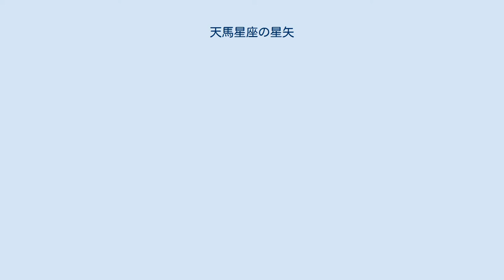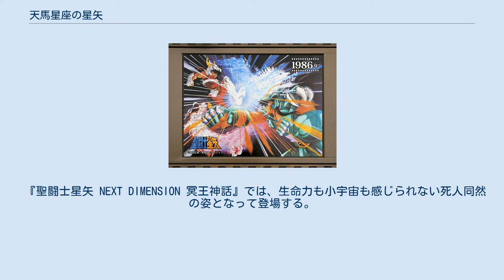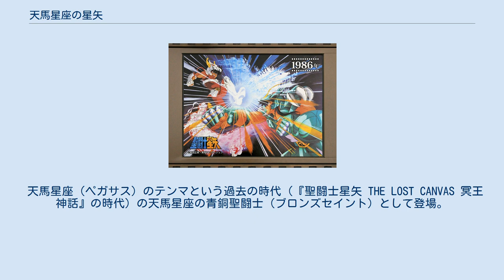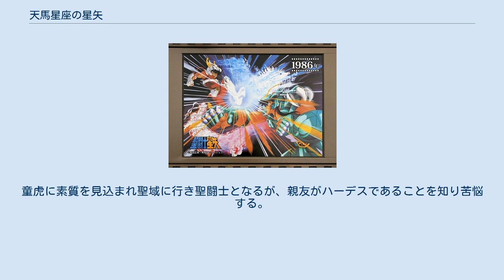天馬星座の星矢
聖闘士星矢 」 聖闘士星矢の登場人物 」 青銅聖闘士 」 天馬星座の星矢 星矢（奥）と紫龍（手前） 天馬星座の星矢（ペガサスのセイヤ）は車田正美の漫画『聖闘士星矢』および、それを原作とするアニメに登場する架空の人物で、同物語の主人公。
 作中ではほぼペガサス星矢と呼称されている。
アニメの公式表記も同様。
 本項目では、『聖闘士星矢Ω』における「射手座の星矢」（サジタリアスのせいや）についても取り扱う。
 グラード財団総帥の城戸光政の非嫡出子として産まれる。
孤児として育ち、自身も暗黒聖闘士戦まで自身の出生の事実を知らなかった。
 幼少時は唯一の肉親である姉の星華（セイカ）と共に孤児院・星の子学園で暮していたが、聖闘士養成のためにグラード財団に引き渡される際に星華と生き別れとなり、聖衣を日本へ持ち帰れば姉に引き合わせると財団に約束され、聖闘士への道を選ぶ。
 7歳にして聖闘士の総本山であるギリシアの聖域に送られ、白銀聖闘士・鷲星座の魔鈴のもとで6年間に亘って過酷な修行を積む。
同じく天馬星座の聖闘士候補生のカシオスを倒した末、聖域より天馬星座の聖衣を授けられ、アテナの聖闘士となった。
 聖域から日本へ戻ったばかりの頃は、消息を絶った姉を捜すことを第一目的として闘い続けていた。
また暗黒聖闘士、白銀聖闘士との連戦後、幼い頃からの不信感により、沙織ら城戸家との関わりを断とうとしたこともあったが、城戸沙織の真の姿（アテナの化身）と聖域での異変を知ったことを機に、次第にアテナの聖闘士として目覚めてゆく。
 本編終了後の未来の姿が劇場版作品『聖闘士星矢 天界編 序奏〜overture〜』、漫画『聖闘士星矢 NEXT DIMENSION 冥王神話』、アニメ『聖闘士星矢Ω』にて、いずれも異なる展開で描かれている。
 明るく無邪気で屈託のない性格。
聖域で修行した事情もあってアイオリアの良き弟分。
コミックス版では腹違いの兄弟という血縁関係がある中で、“伝説の青銅聖闘士”の5人の中では兄弟の一番下の年齢（一輝、紫龍、氷河、瞬、星矢の順）である（瞬とは同年齢だが誕生日の関係で星矢の方が年少）。
自分と実の姉星華を捨てた実の父親（城戸光政）を心の底から憎んでいる。
アニメ版では設定が若干異なることもあり、少年らしい爽やかさと熱血さとを合わせ持つ性格となっている。
いずれにも共通するのは心根の優しさ。
 幼少期は生意気な性格で、高慢な沙織やそれに従う邪武の態度に反発していた。
イジメられっ子だった瞬を庇う一輝にはこの時期から一目置いている。
シスコンで惰弱な性格は徹底したスパルタ指導を行う聖域での師匠・魔鈴に徹底的に鍛え直された。
銀河戦争編での再会時に実力面での成長ぶりを仲間たちから一番驚かれたのは星矢であった。
 主人公として先頭に立って真っ先に敵陣に突っ込んでいく。
失明に近い重傷を負ったり、仮死状態に陥ったりと多くの負傷に見舞われているが、何度倒れても必ず立ち上がる不屈の闘志、加えてどんな強敵や苦境にもひるまずに立ち向かう真の勇気の持ち主である。
その熱い心は、数々の強敵を前に奇跡的勝利をもたらし、そして彼に出会う人間の多くに影響を与えている。
一方では誠実な紫龍やクールな氷河と異なり、闘いの最中でもコミカルな表情を見せたりと意外な一面もある。
考えるより先に動くなど思慮に欠け無鉄砲な所が目立つ。
 自身の育った星の子学園は、聖闘士となった後でも安らぎの場所である。
共に学園で育ち、現在でも学園で働いている美穂とは幼馴染み同士で、姉が消息を絶った以降は唯一の身内とも呼べる存在。
アニメでは、学園の悪ガキ3人組であるアキラ、タツヤ、マコトからは憧れの的となっている。
またアニメ初期では、美穂の世話によりヨットハーバーにあるヨットハウスに住んでいた。
ヨットハウスでの私生活はかなりだらしなく、台所の流しで洗髪したり、沙織が家を訪ねて来るまでは部屋の中が散乱している上、掃除もしていなかった。
 師匠の魔鈴とは互いに「実は生き別れた自分の姉（弟）では？」と勘ぐり合う関係。
女心がまるでわかっておらず、幼少期から星矢を慕う美穂も面倒見の良い幼馴染みとしか思っていない。
原作版では星矢が自ら招いた過失によりシャイナが星矢への愛憎に苦悩している。
沙織に対してはことに原作版初期は過去に受けた仕打ちの数々と光政との血縁関係があるとの誤解もあって憎悪の対象だった。
沙織がアテナと判明したことで忠誠心にかわり、自分のために身を削る星矢に沙織が特別...